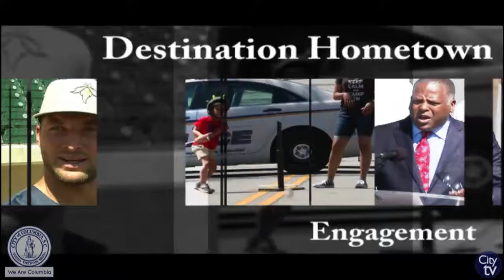Destination Hometown | 1 Year Anniversary Columbia Art Center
This week's Destination Hometown is excited to promote the 1 Year Anniversary of the Columbia Art Center. Join the community at 1227 Taylor Street from 10 a.m. - 3 p.m. to see artists in the community and enjoy music!

Weekend Watch specifically informs citizens of weekend activities and events and is distributed every Thursday morning!

For more information please visit our If you would like to join the newsletter recipient list, please email pio.columbiasc.net.